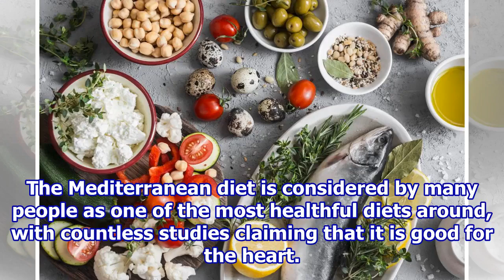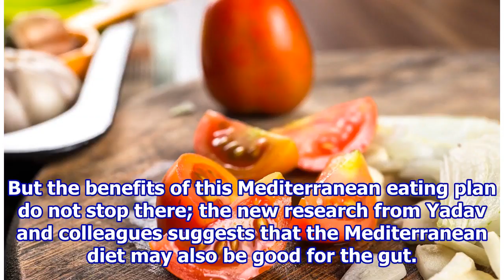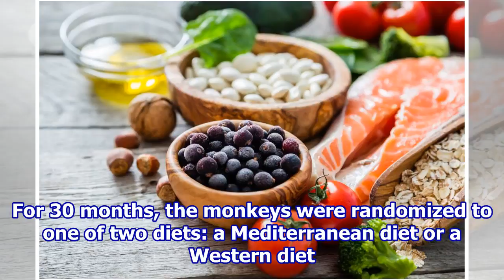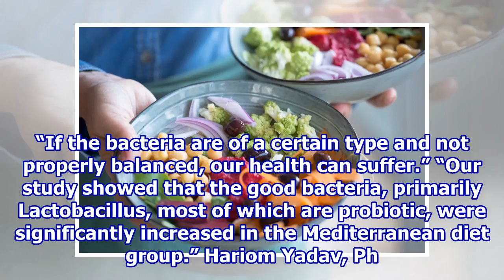Mediterranean diet increases ‘good’ gut bacteria